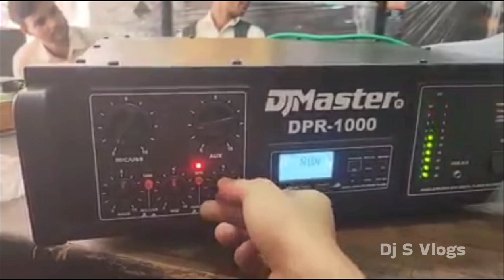DjMaster DPR -1000 booster amplifier checking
Thanks...